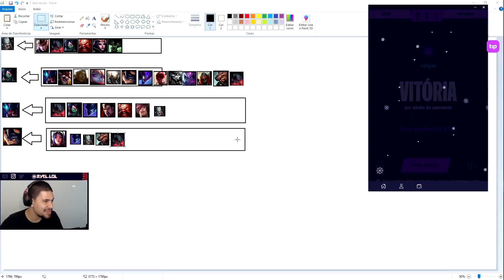AYELLOL AMASSANDO NO TIP SPACE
Se você não é inscrito e gostou, se inscreve para mais clips todos os dias e dar aquela forcinha marota, ah e não esquece de seguir a gente no instagram

Deixa nos comentários o que você achou ❤️

Clipes retirados dos canais oficiais na twitch;

Streamer: Ayellol

Caso sua imagem foi utilizada e você quer a remoção do vídeo, fala com a gente 🙂